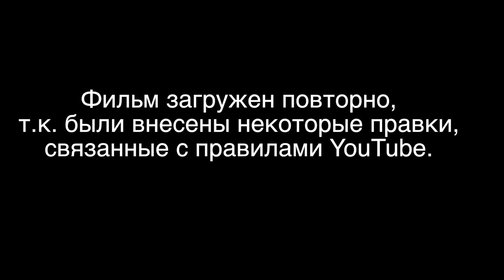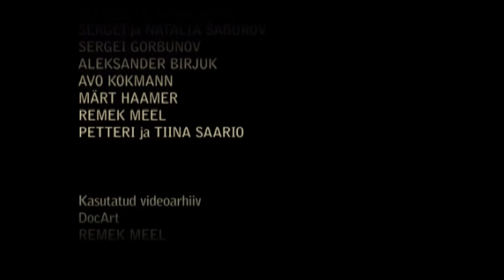Прогулка в Сибирь. В тайгу без ружья. Верховье реки Лена. / The Journey to Siberia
Фильм об истоке Великой сибирской реки Лены, начало которой лежит в глухой Сибирской тайге. Этот гигант рождается из небольшого горного озера, расположенного всего лишь в 10 км от озера Байкал. Здесь царство бурого медведя и величественных сибирских кедров. Исток Лены расположен на территории Байкало-Ленского заповедника.
"Прогулка в Сибирь" - первый фильм из  нашей дилогии о Великой сибирской реке Лене. Продолжение можно увидеть, посмотрев фильм "Дельта".
Друзья! Со звуком беда... смотрите без наушников! или английскую версию.